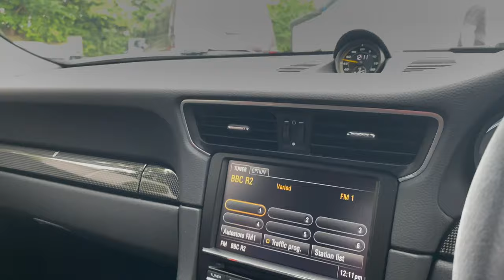2016 Porsche 911 (991) RS - Lava Orange - Walkaround & Interior | Romans International [4K]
In-depth walkaround of this 2016 Porsche 911 (991) GT3 RS with highlighted features & interior shots!

The GT3 RS has long been touted as one of the ultimate road-legal track cars offering huge levels of performance and driver involvement to appeal to even the most hardcore enthusiasts. Part of the beauty of this track weapon from Porsche is that it still has enough driver comforts to make it practical and usable enough to drive it to the track, enjoy its full potential all day and then drive it home. The bespoke Michelin Pilot Cup 2 tyres on this car were the widest ever fitted to a 911 when it was released. Add this to the rear wheel steering and fully adjustable suspension featuring on the GT3 RS and it’s no surprise that this car laps the Nürburgring in a blisteringly quick 7 minutes 20 seconds. The 991 series introduced the phenomenal PDK gearbox as the only option allowing Porsche enthusiasts to really push the car to its limit and undoubtedly has been one of the most popular track day supercars on the market over the last few years.